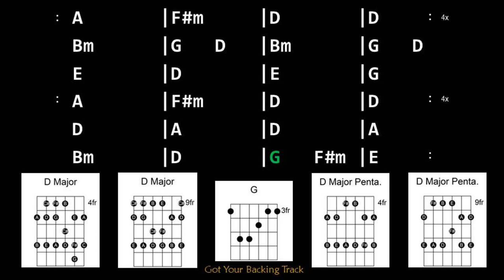Backing Track - Mid-tempo Rock in D Major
Mid-tempo Rock in D Major
90 BPM